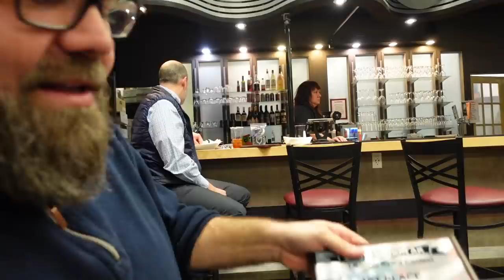Glitter Beard! Vlogmas Day 8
What are 2 of the greatest things in the world? If you answered glitter and beards, you would be correct! In today's video, we're combining those two things for one AMAZING cause!

Thank you to everyone who supported me in the GrowNation fundraiser for the American Cancer Society right here in Alaska! I was able to raise over $3,000 dollars that will go to cancer support programs for families and individuals who need it. Overall, this campaign raised more than $45,000! AMAZING!

In this vlogmas video, we're sharing the entire glitter beard process and experience!